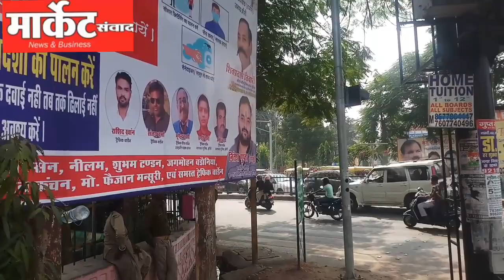झांसी के दो पुराने और फेमस चौराहे, देखें आज कितने बदले नजर आ रहे हैं? रिपोर्ट -अनिल मौर्य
उत्तर प्रदेश के झांसी के दो चौराहे जिन्हें हम आपको इस वीडियो में दिखा रहे हैं काफी प्राचीन है लेकिन इनकी लुक में अब काफी बदलाव आ चुका है यहां आस-पास की गतिविधियां में काफी बदल गई हैं जो आप ताजातरीन तस्वीरों में देख सकते हैं